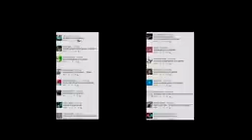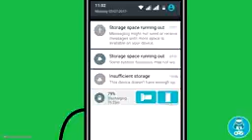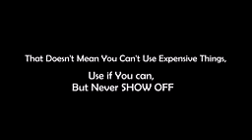Android Gamers VS iOS Gamers